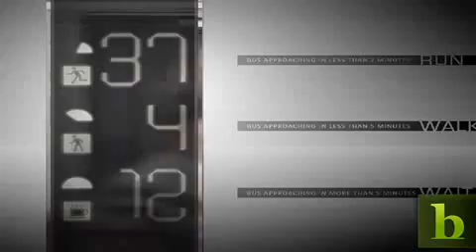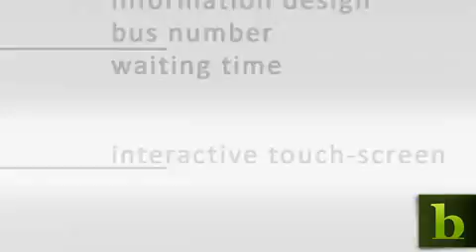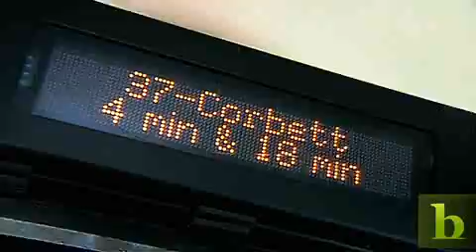The Future of... Bus Stops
Tired of wondering when your ride will arrive? BNET correspondent Sumi Das explains how the Eyestop could forever change that waiting game for the better. A mix of smooth steel, clear curved glass and technology, this artful creation from the minds at MIT Media Lab could make your ride a little easier by telling you how many minutes until you can board, the fastest route to your destination and more.